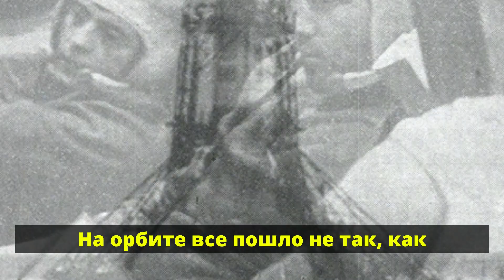Провальные экспедиции и трагедии СССР в космосе!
Что скрывалось за блеском орденов и триумфальными рапортами о победах в космосе? Долгие годы советская космонавтика хранила молчание о трагических испытаниях, потерянных экспедициях и секретных крушениях. В этом видео вы узнаете о шокирующих моментах, когда ракеты взрывались на старте, системы отказывали в полёте, а герои оставались навсегда на орбите или в степях Казахстана. Истории Виталия Комарова, гибель экипажа «Союза-11» и загадочные судьбы автоматических «Лун» — всё это объединено одной темой: цена мечты о звёздах. Подумайте, что бы сделали вы, оказавшись на месте тех, кто решился рискнуть ради прогресса. Приготовьтесь к эмоциональному и драматическому рассказу о людях, которые шли туда, где не ступала нога человека, и чьи имена вписаны в историю трагедий и открытий.